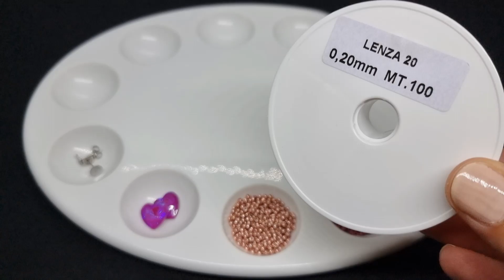Tutorial Orecchini Angel Heart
Ecco il tutorial degli orecchini Angel Heart che, insieme al ciondolo, compongono la parure che si può realizzare con i 5 ABC Kit in collaborazione con il sito
I protagonisti della parure sono dei cuori di cristallo da 12 millimetri in fantastici colori e finitura mocha.
La lavorazione è semplice, perché si tratta infatti di ABC Kit, dedicati a chi inizia ad esplorare il mondo della tessitura di perline.

Materiali necessari:
● 2 perni del diametro di 6 mm
● 2 cuori di cristallo da 12 mm
● ago n.11 della Pony
● filo nylon monofilamento 0,20 mm
che trovate qui:

Spero che vi piacciano e vogliate scegliere il vostro preferito tra questi...